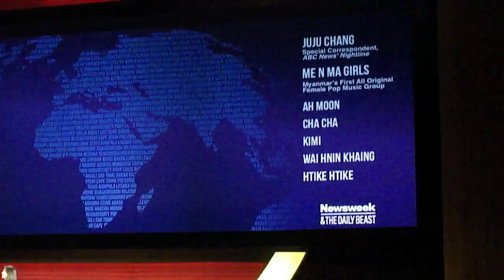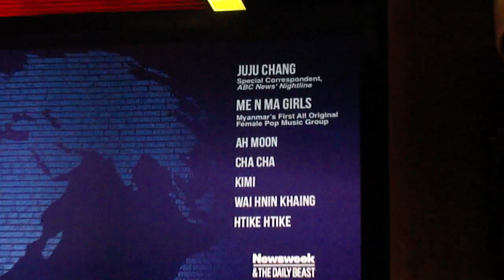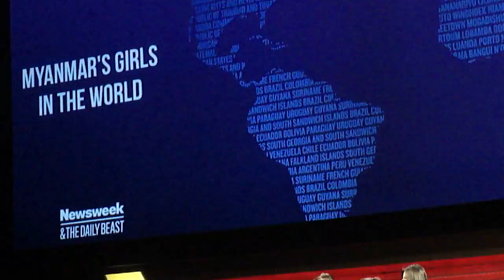"Me N Ma Girls" from Myanmar (Burma) at Women in the World Event at Lincoln Center, NY (Apr 5, 2013)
Congratulations to "Me N Ma Girls" from Myanmar (Burma)
They performed at Women in the World Event at David H. Koch Theater of Lincoln Center in New York City on April 5, 2013.
I am very proud of them for performing at such a BIG Event in which world leaders (Hilary Clinton), business owners (Donna Karen, Sara Blakely) and celebrities (Tom Hanks, Angelina Jolie, Meryl Streep) also participate to honor the amazing women in the world.